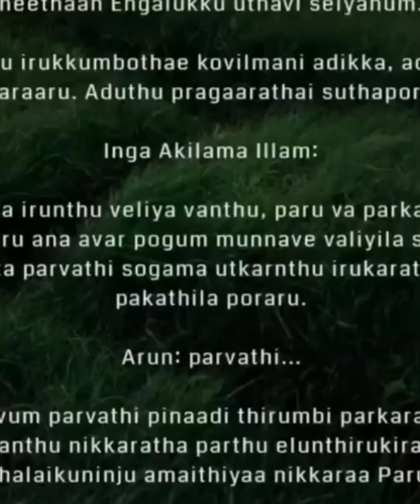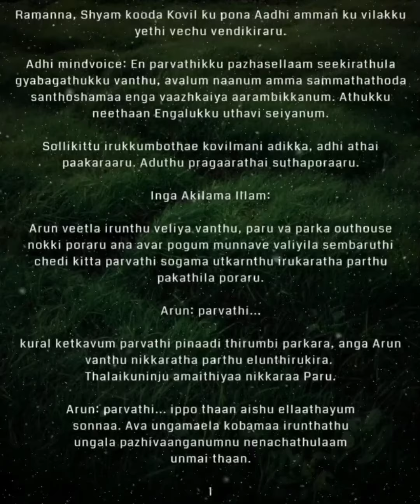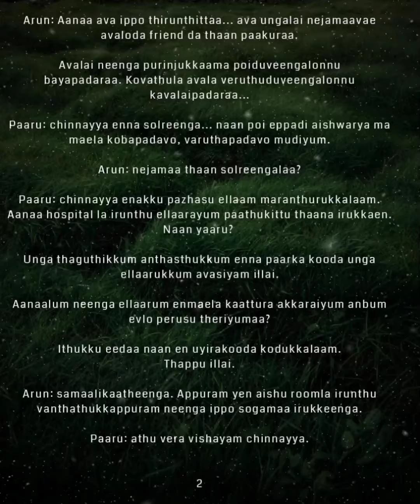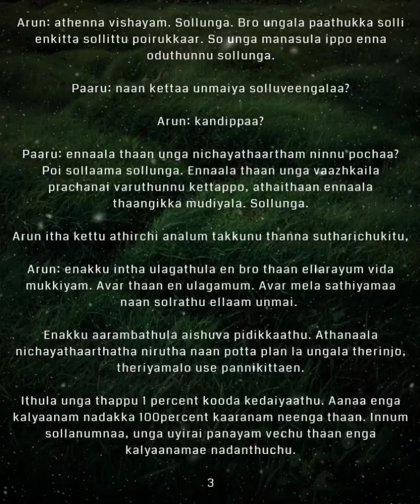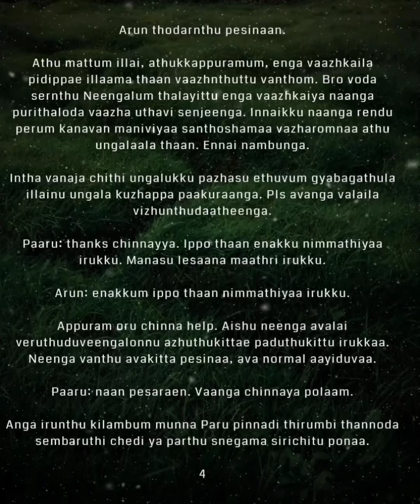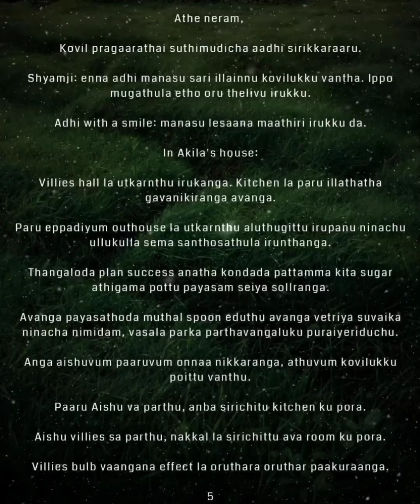Uyirin Thiraiyil Unthan Bimbame Ennavanae | Episode 19